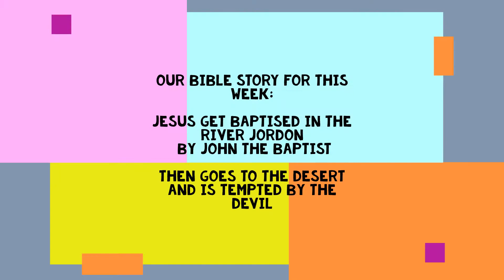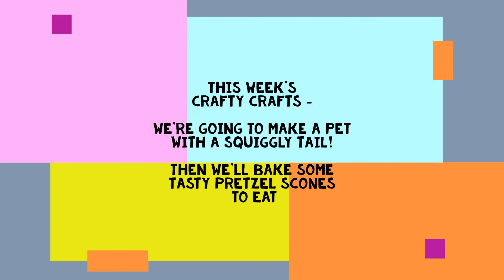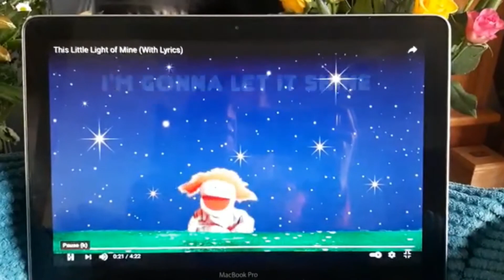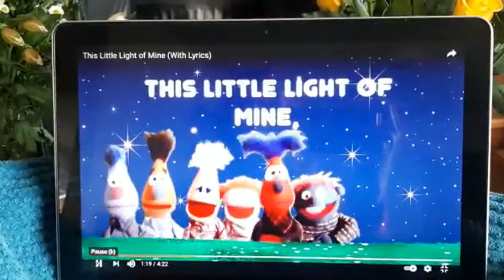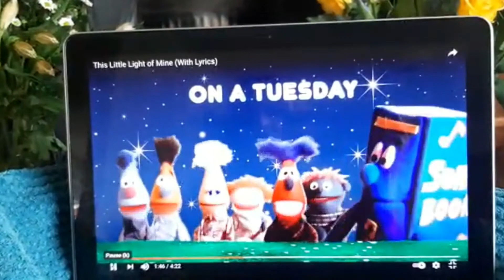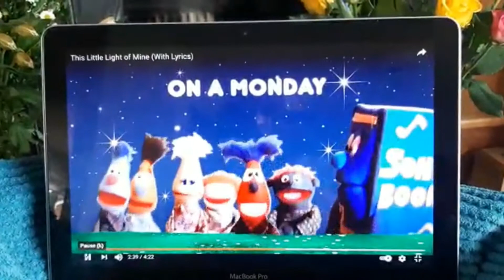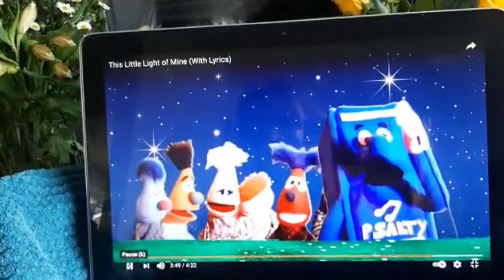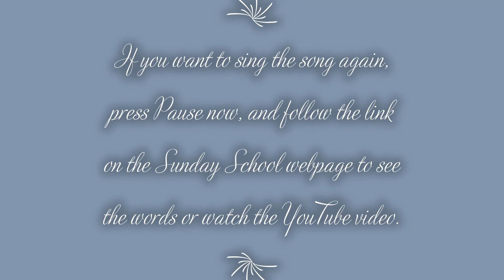On-line Sunday School 21st February 2021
In Sunday School this week, it's Lent. So we are learning about Jesus's Baptism in the River Jordan, and his time in the desert, being tempted by the Devil.